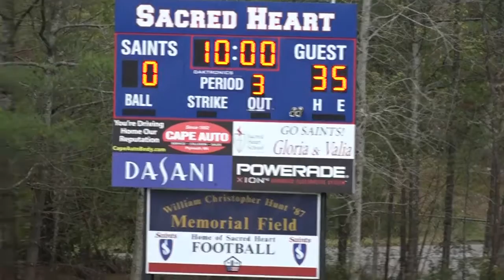Football, Sacred Heart, 10 9 1, 2nd